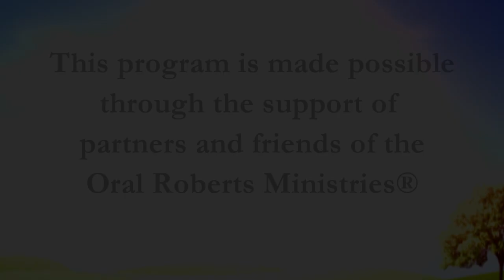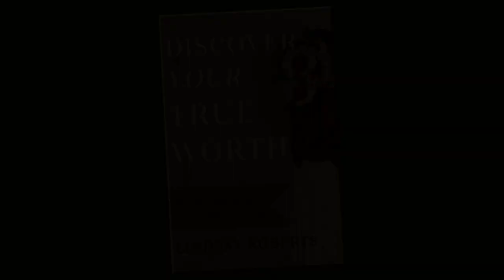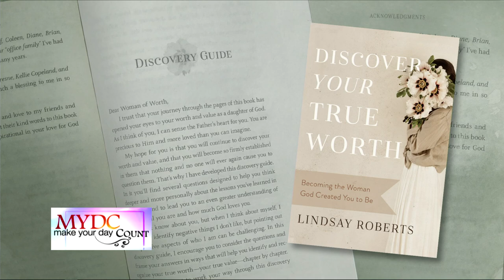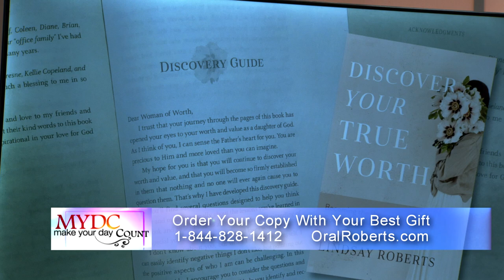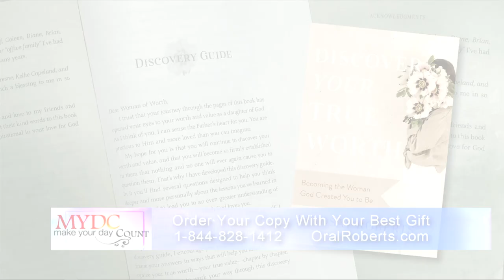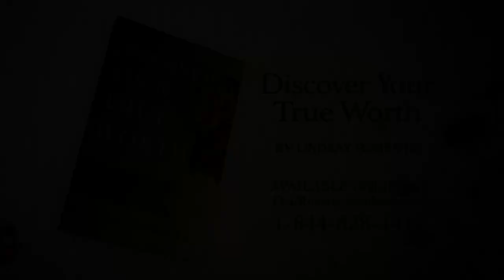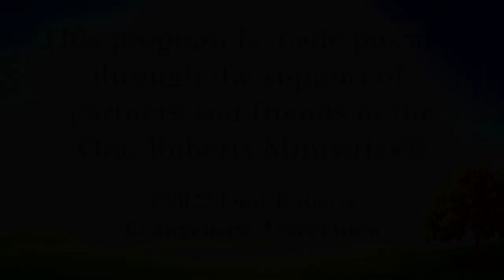Make Your Day Count, May 8, 2022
Join Lindsay for an in depth discussion on your true worth.